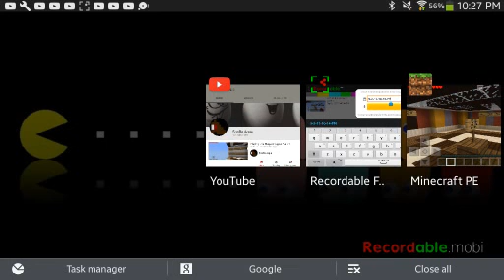Playing The Mega Dropper Part 2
Please Like And Subsribe. I Accidentally Deleted The 1st One. But Still enjoy.